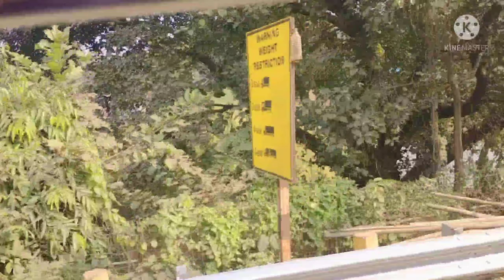লকডাউনের মধ্যেই কলেজে যেতে হলো